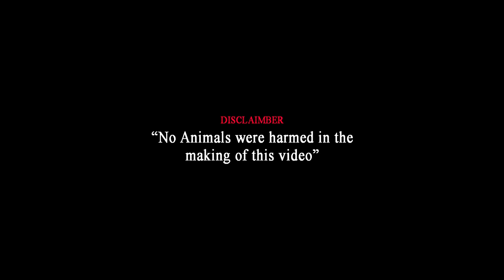American Akita | Chow Chow | Siberian Husky | Exotic Dog Breed | Dogs for sale | Puppy for Sale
Hello Friends!

In this video, we visited one of Exotic Dog Breed Akita and covered detailed related to Akita Dog Breed
All Breed Puppies are available for sale

Shown Breed Dogs in this video
- Akita
- Husky
- Chow Chow

Puppy pricing discussed in the video
Transportation available to all over India

Mr. Naveen
Chandapura, Hosur

No Animals or Dogs were harmed during making of this video
This video is only for sharing information and knowledge
This video is non-promotional and buying pets on your own risk